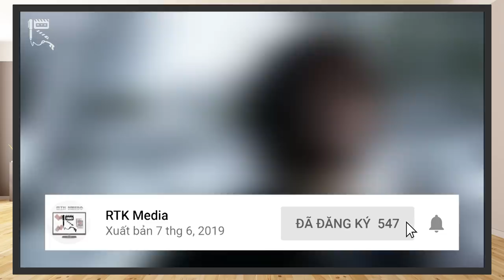KAMEN RIDER: REIWA THE FIRST GENERATION - Phim điện ảnh ĐẦU TIÊN của Thời Đại Mới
Vậy là Kamen Rider /đã bước sang thời đại Reiwa, với sự mở màn/ của Kamen Rider Zero One, Rider đầu tiên của thời đại mới. Hiện/ TV Series của bộ phim vẫn còn đang tiếp diễn, không biết rằng/ liệu Zero One có để lại ấn tượng sâu đậm trong lòng người xem hay không. Nhưng đó sẽ là vấn đề/ mà chúng ta cùng nhau bàn luận trong một tương lai không xa. Còn hôm nay, hãy cùng chúng mình điểm mặt, đánh giá và nhận xét bộ phim điện ảnh giao thoa/ giữa những Kamen Rider của 2 thời kỳ Heisei và Reiwa, đó là/ Kamen Rider Reiwa: The First Generations nhé!
Bài Review này /sẽ có những tình tiết Spoilers, nếu như các bạn chưa xem phim, hãy tạm dừng video này lại /để không bị mất đi những trải nghiệm tốt nhất. Còn nếu/ bạn đã dành thời gian theo dõi phần phim này rồi, vậy thì không chần chừ nữa, chúng ta cùng bắt đầu luôn nào!
Thực hiện: Rin, Long Bùi, Vũ Mạnh Kiên
Credit:
Scene copyrights by Toei Company
- Chủ TK: Vũ Mạnh Kiên
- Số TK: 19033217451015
- Ngân hàng: Techcombank